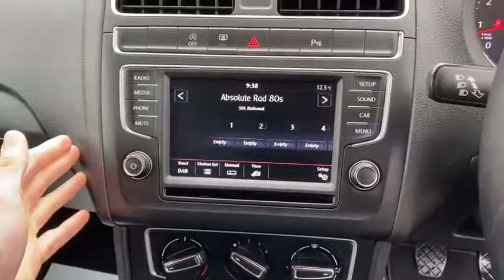2016 VOLKSWAGEN POLO 1.2 MATCH TSI for sale Castle Motors